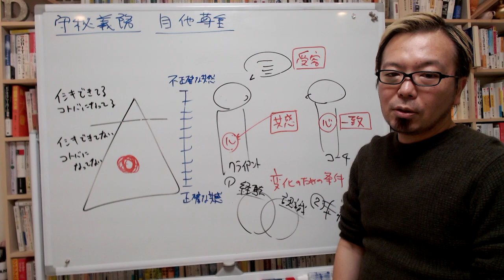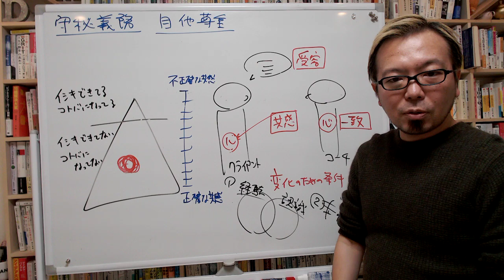『コーチングの核心部分』をエッセンシャルクラスから【宮越大樹コーチング動画】